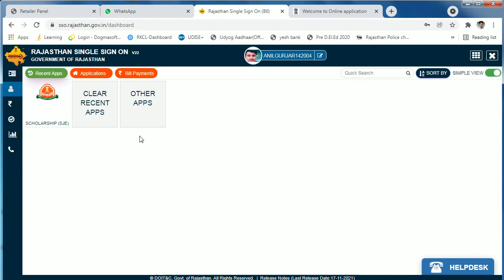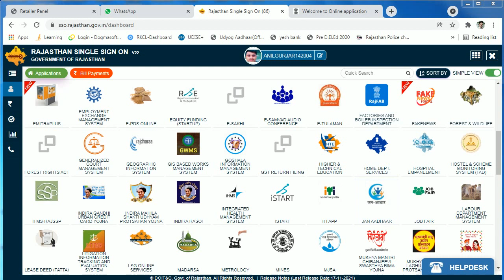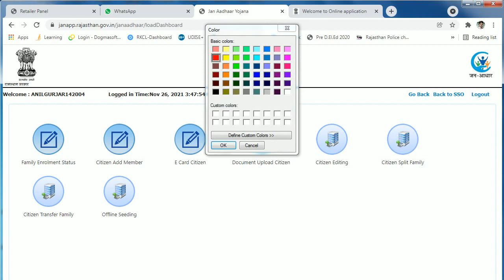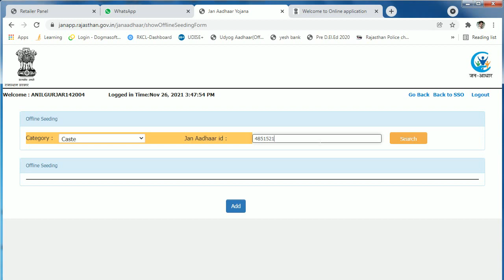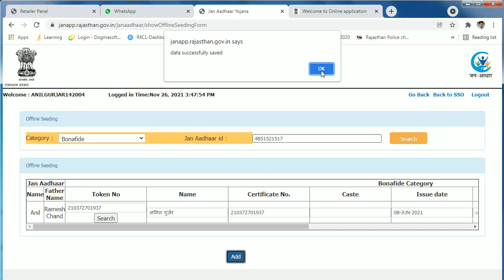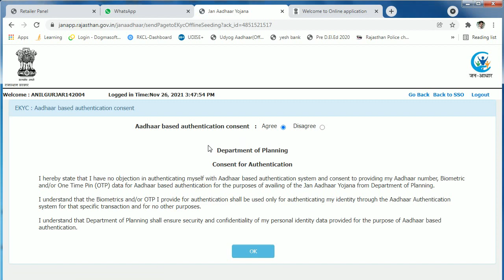JANADHAR SE JATI MOOL KESE LINK KARE